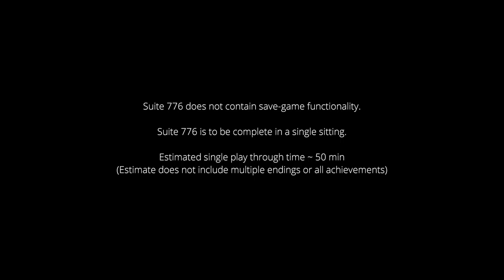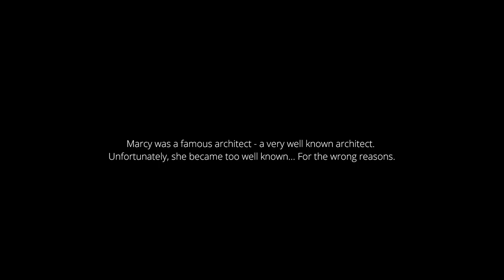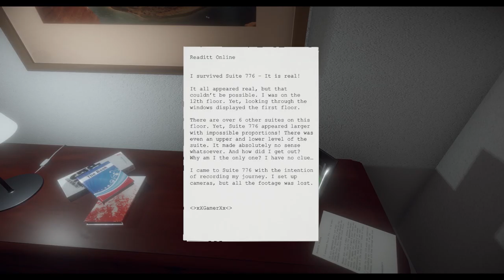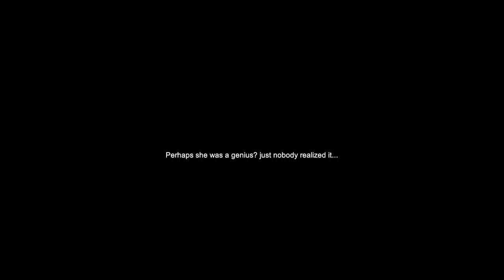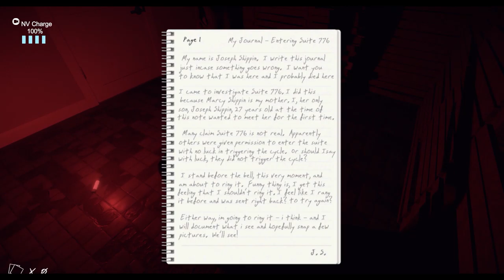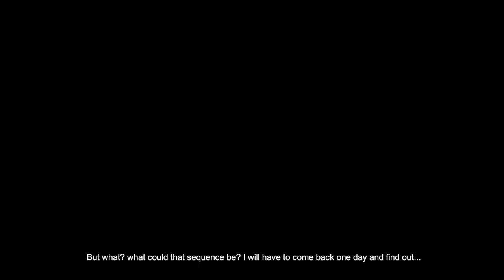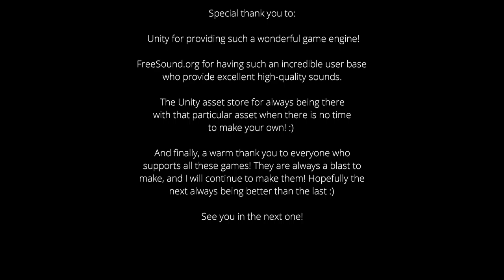Suite 776 New Horror PC Full Gameplay!..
Marcy was a famous, well known architect. She was fond of her work and took great pride in what she did. However, she had an odd side to herself. Marcy wasn’t one to take criticism very well, so she tried a to cope with it by ringing her bell. Every time she rang her bell would signify criticism which made her very, very mad. It became especially bad after she completed designing and constructing her new home, formally known as Suite 776. The design was odd, confusing, and unpractical – Marcy’s greatest creation, according to her. In the end, she hung herself, hanging inside Suite 776… lifeless.
It is your intention to prove that the myths revolving around Suite 776 are true and to photograph Marcy in motion, as it is assumed that she lurks the hallways and terrorizes anybody willing enough to ring her bell… To criticize her.